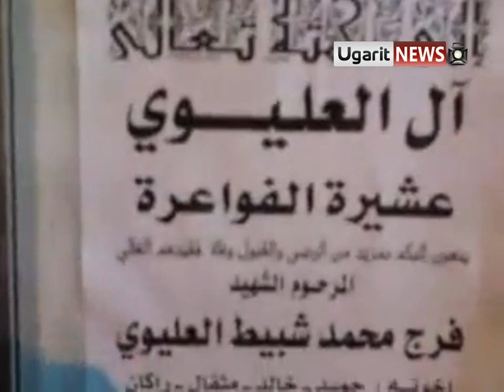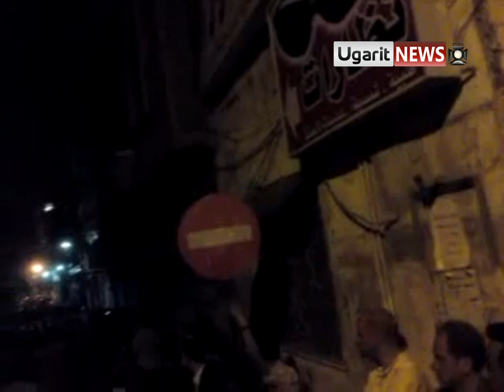17 4 Homs أوغاريت مظاهرات حمص ليلاً من ساحة باب الدريب إلى باب السباع ج2